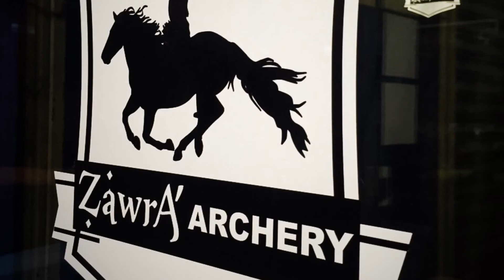Zawra Monthly Training Mini Game FEB2016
Zawra Archery Club